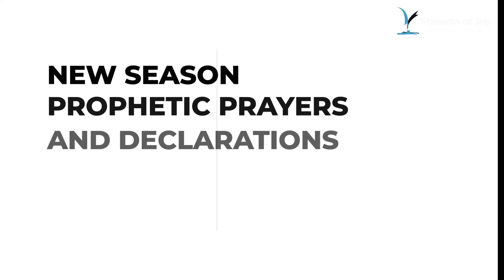JESUS KICKS OUT TUMOR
Testimonies from NSPPD [New Season Prophetic Prayers and Declarations] that will build your faith to believe God for the impossible.